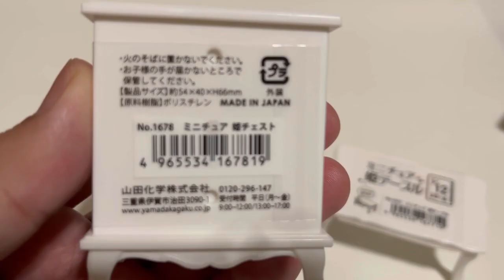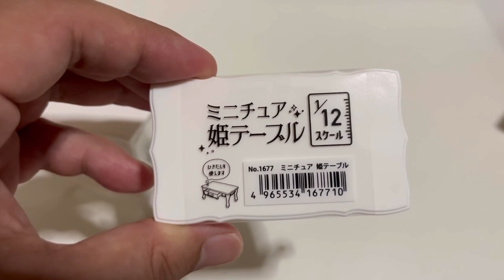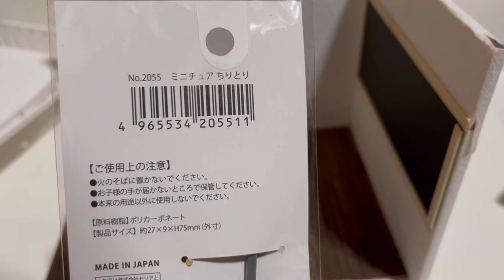vlog【セリア 新作】セリアのミニチュア新商品 再販品が大量入荷していたので買ってレビューします😊光る看板 保健室のベッド ゴミ箱 姫チェスト ちりとり 姫テーブル 1/12スケール ジオラマに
人気のセリアミニチュアシリーズの新作が大量入荷していたので購入しました

前回の購入レビューは再生リストからご覧下さい

セリアで購入！1/12スケールのミニチュア光る看板　工事現場やラジコンガレージのジオラマにも使えるバリケードとコーンなど買ってみたのでレビューします！